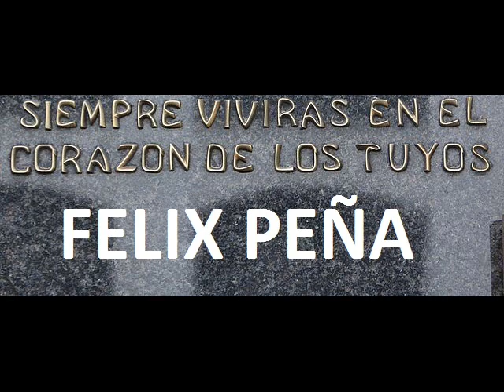FELIX PEÑA SIEMPRE TE RECORDAREMOS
:“Tu partida entristeció a muchos, pero, como tenemos fe, sabemos que allá en el cielo ya no existe el dolor y por ello nos sentimos felices por ti, viejo. Jamás te olvidaré, cómo hacerlo, ten por seguro que siempre te llevaré en mi corazón. ¡Cuídame desde el cielo, querido Papá, eso es lo único que te pido. Felicidades en este día del Padre, desde aquí te saludo. Besos!”